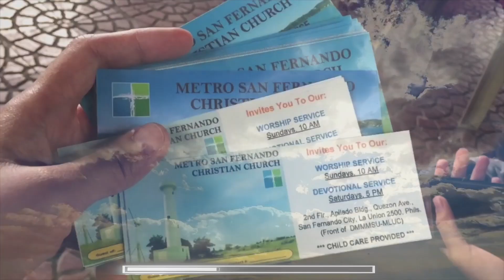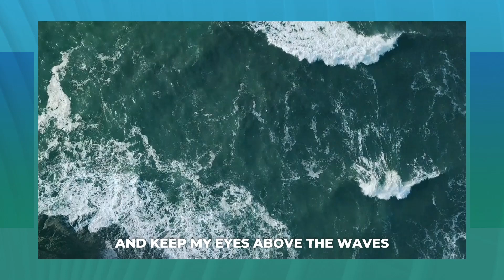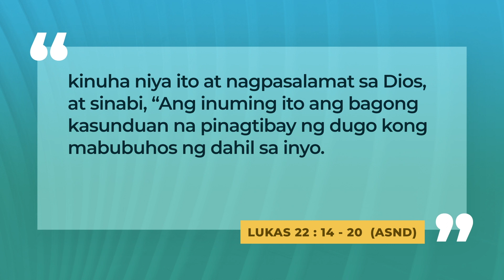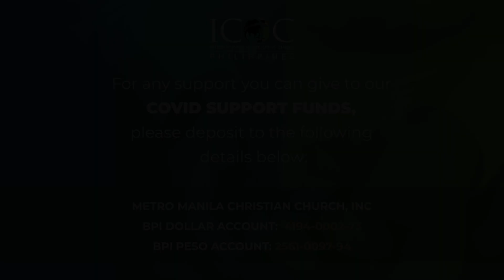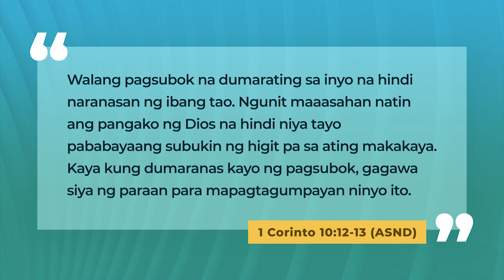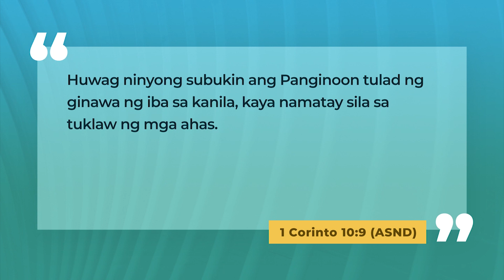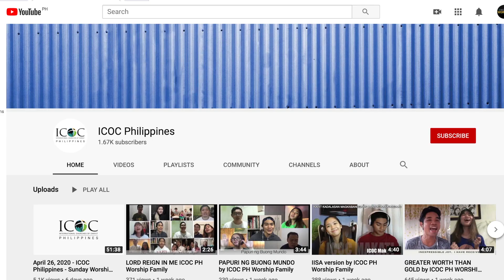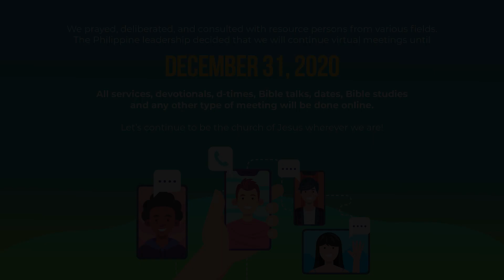October 4, 2020 - ICOC Philippines Sunday Worship Service (Filipino)